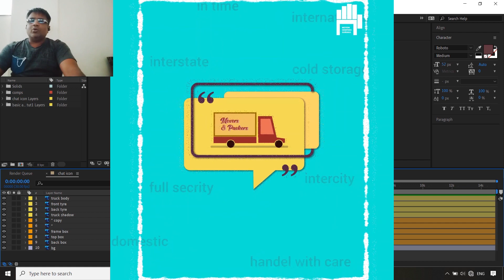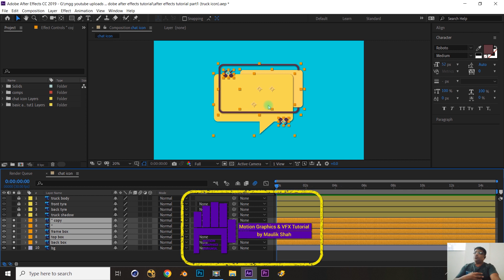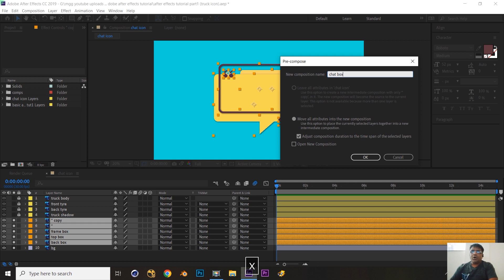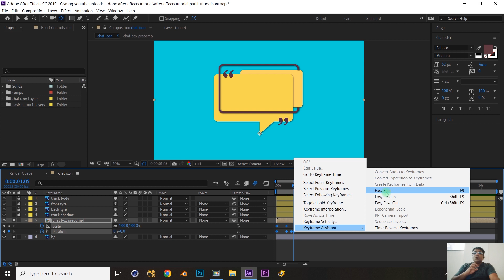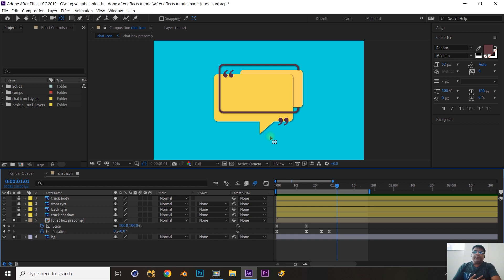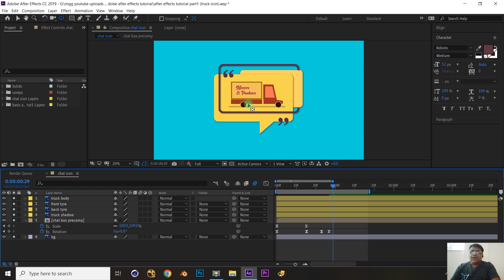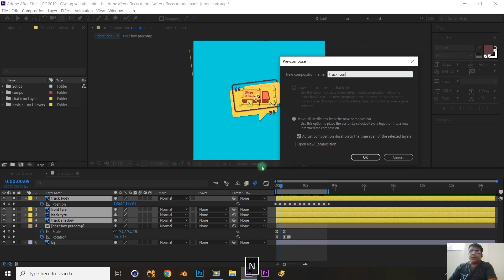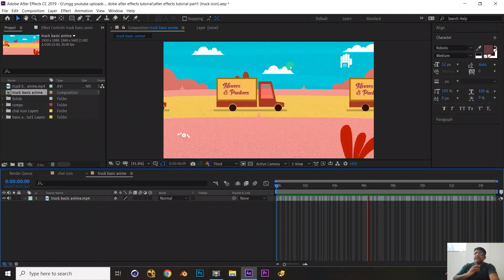Motion Graphics Tutorial | Pro ICON Animation in After Effects | AE Tutorial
Are you looking for the perfect motion graphics tutorial to help you create stunning pro icon animations? In this AE Tutorial, I'm going to show you how to use After Effects for motion graphics and create an eye-catching icon animation lika a Pro. Get ready to amaze your audience with your creative skills of motion graphics @motiongraphicsgurukul !

If you still have any doubts or queries about any point discussed in this Motion Graphics Tutorial | Pro ICON Animation in After Effects | AE Tutorial, just post them in the comments section and we'll get back to you right away.

Icon(Logo) Animation Tutorial in After Effects | PopUp and Vibrate Icon in After Effects,
Create Any Animated Stroke Icon in After Effects,
EASY! Turn Your Logo into a Stroke Animation in After Effects,
After Effects Icon Animaton Tutorial | Line Icon Animation | AE Tutorial,
Animate Icons in After Effects - Crop Tool,
Ni3 Designs,
After Effects Tutorial,
Motion Design,
After Effects Tips u0026 Tricks,
icon animation in after effect,
Animating Icons in Adobe After Effects,
Animated Icons in After effects,
Animated Typeface,
4 Icon Explainer Video Techniques in After Effects,
pop up icon after effects,
How to create a simple LOADER ANIMATION with Adobe after effects,
Create an Awesome Loading Animation with Lottie (AE,Figma u0026 Web),
ui icon animation,
Loading Animation Icon in Adobe After Effects,
line animation after effects,
animation composer after effects,
Tutorial 2 (Part 1): Icon Animations - The Essential 5% of After Effects,
motion teaching,
tutorial,
How to Create Animated Icons in After Effects | Adobe Tutorial,
how to make an icon in after effects,
after effects shape layer shortcuts,
make an icon in after effects,
how to use the repeater in after effects,
after effects repeater,
7 minute ae tutorials,
How to Morph Shapes - After effects tutorial - Morph icon,
MOTION GRAPHICS: Icons to Text Animation in After Effects Tutorials,
nijatibrahimli,
watch me edit after effects,
after effects motion graphics tutorial,
Background Pattern Icons Animation in After Effects Tutorials,
icon animation after effects | globe animation | how to make icon animation in after effects,
2d motion,
designer,
motion designer,
nijatcg,

Maulik Shah.